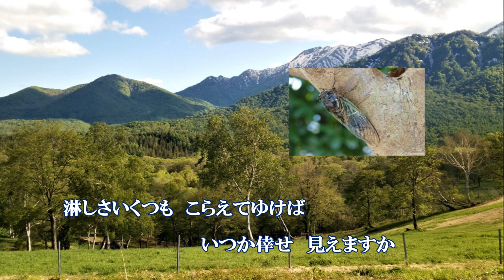春の蝉、元唄：若山かずささん、ガイドボーカル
説明
曲名：春の蝉
2019年6月19日発売千葉県袖ヶ浦市出身
若山かずささん歌唱「春の蝉」の字幕付き
ガイドボーカルを作成しました。
ご本人歌唱ではありませんが歌うときの
参考にして頂ければ幸いです。

歌手：若山かずさ
作詞：菅麻貴子
作曲：水森英夫
編曲：杉村俊博